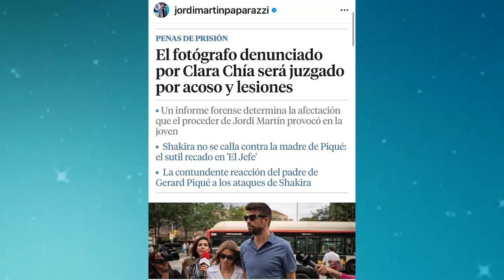POR DEFENDER A shakira jordimartin ROMPE EL SILENCIO Y REVELA NUEVA INFORMACIÓN DE LA clarachia